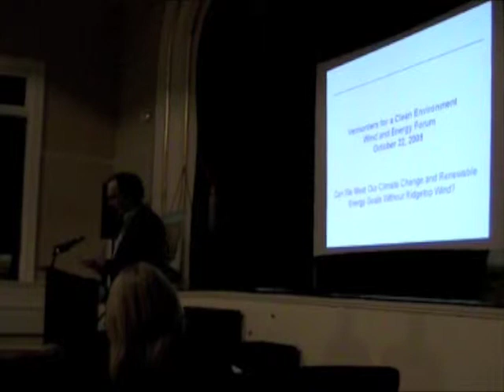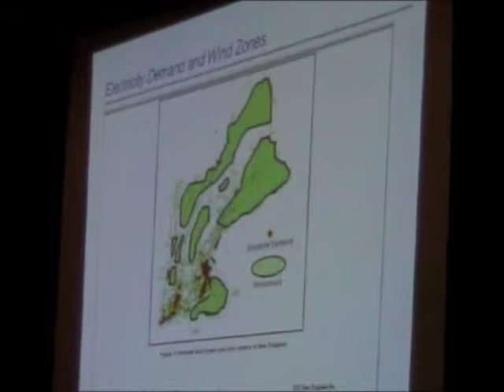Kevin Jones Part 1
Kevin Jones speaks about energy markets at Vermonters for a Clean Environment's Wind and Energy Forum held in West Rutland, Vermont on October 22, 2009.